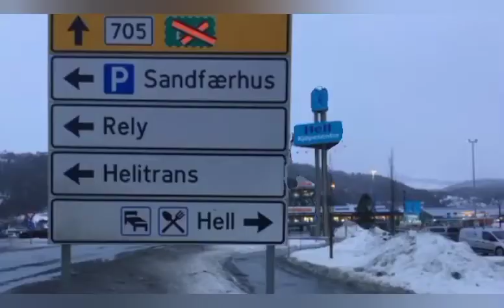Did You Know? Hell Is Located In Norway.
Hell is a village located in Norway, named after the overhanging cliff caves in the area. Hell, meaning 'luck' in Norwegian, is one of the coldest places to live on earth with temperatures for as low as -25°C.